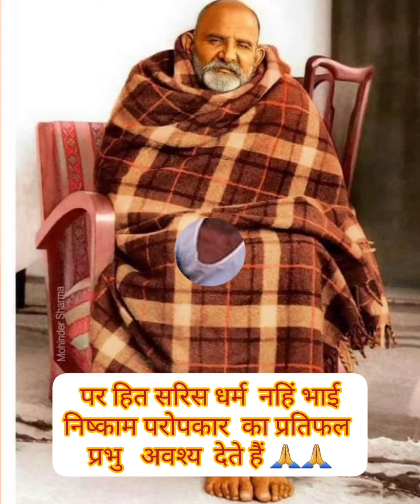पर हित सरिस धर्म नहिं भाई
निष्काम परोपकार का प्रतिफल प्रभु अवश्य देते हैंneemkarolibaba meregurudev neemkarolibabakijai jaihanuman vrindavandham kainchidham uttarakhandnainital babakikripa hindutva#